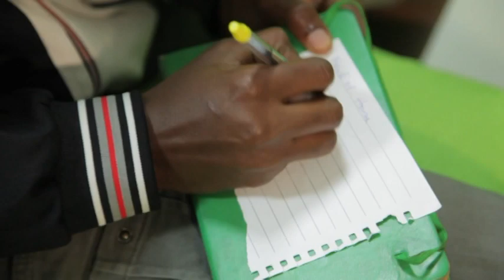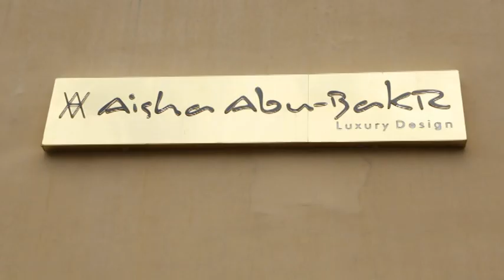Pilot side one